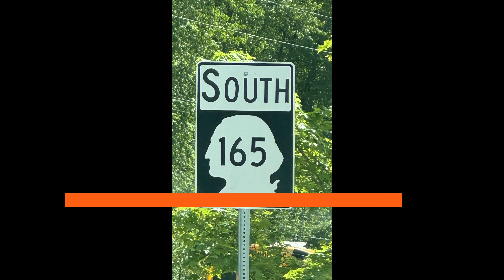Magnificent & Breathtaking Mt Rainier | is the US volcano keeping scientists up at night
Mount Rainier is magnificent and breathtaking.  The sky cleared a bit as we reached the top.  We had a superb view of the mountain.  It is worth the drive.

Please check out CNN article "Why Mount Rainier is the US Volcano Keeping Scientists Up at night"